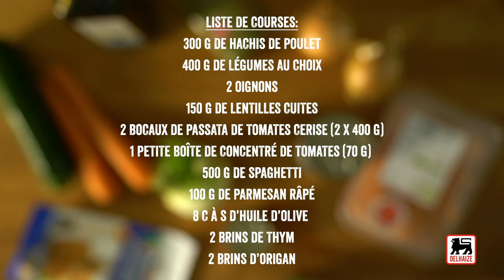Spaghetti bolo aux légumes et aux lentilles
Un repas facile à préparer ? Ce spaghetti bolo est fait pour vous. Encore meilleur avec des lentilles !

Ingrédients pour 4 portions :

300 g de haché de poulet
400 g de légumes au choix : carottes, courgette, fenouil
2 oignons
150 g de lentilles cuites
2 bocaux de passata de tomates cerise (2 x 400 g)
1 g petite boîte de concentré de tomates (70 g)
500 g de spaghettis
100 g de parmesan
8 c. à s. d’huile d’olive
2 brins de thym
2 brins d’origan

Faites rissoler le haché et les oignons émincés à bon feu dans une grande sauteuse contenant la moitié de l’huile d’olive.
Coupez les légumes en gros morceaux. Passez-les au hachoir pour les réduire en petits morceaux. Ajoutez-les dans la sauteuse, joignez le thym effeuillé et l’origan haché. Poivrez, salez et faites revenir 5 min. à bon feu.
Ajoutez les lentilles, le reste de l’huile d’olive, la passata et le concentré de tomates. Mélangez et laissez mijoter 45 min. à feu doux. Rectifiez l’assaisonnement.
Cuisez les spaghettis selon les instructions sur l’emballage. Égouttez-les et servez aussitôt, avec la sauce et le parmesan râpé.

Astuce : Et pour les parents amateurs de sensations fortes, ajoutez quelques gouttes de tabasco.